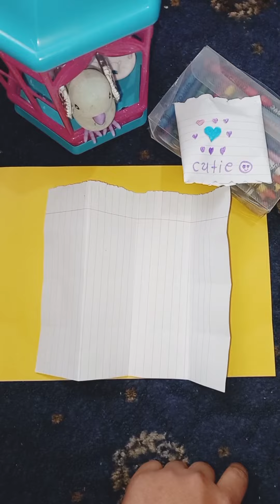Disney princess 👸 minni book in 5 minute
Disney princess 👸 minni book making
howcto make paper book
2 types paper book making